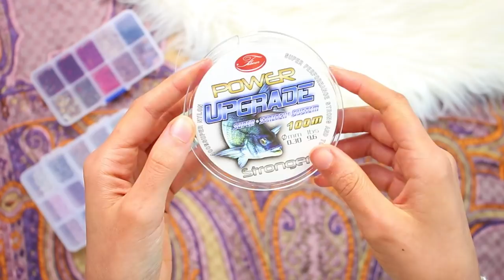DIY Collares/Pulseras de abalorios súper fáciles, rápidos y originales! - 3 modelos diferentes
DIY 3 collares de abalorios que se pueden usar como pulseras - SÚPER FÁCIL, RÁPIDO, ORIGINAL Y BARATO!

Hola a todos y bienvenidos un día mas a canal, en el vídeo de hoy aprenderemos ha hacer tres collares de una forma muy fácil, rápida, original y barata! Espero que o gusten y que los hagáis!

23337 gracias💕 SOIS GENIALES!